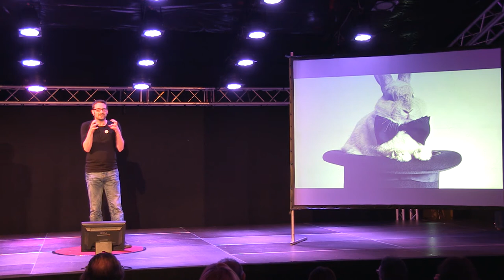Ignite Valencia #6 - Victor Grande: Espera activa